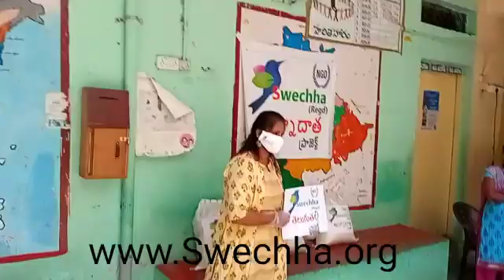ANNADAATA project for poor & orphanage homes across Rural & Semi Urban areas. (2)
" ANNADAATA project" for poor, old age homes & orphanage homes across Rural & Semi Urban areas, Please come forward & Support is with your donations.. We are happy to help the need across areas...Please donate & help us...